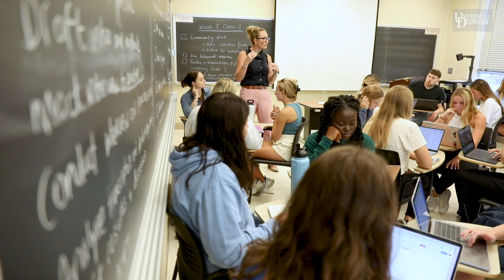Health Behavior Science at the University of Delaware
Health Behavior Science is the study of how individual, social, and environmental factors shape health and well-being across the lifespan in diverse populations. The department in the UD College of Health Sciences works to promote healthy lifestyles and reduce the burden of disease through the development, implementation, and evaluation of strategies designed to change health behaviors for individuals and communities.